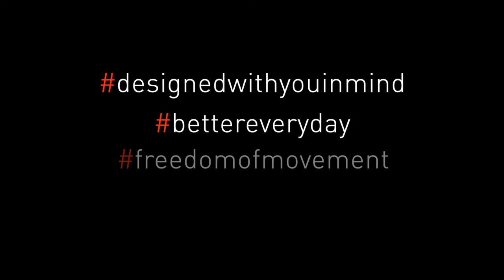Zentralmouse: Arbeiten mit der RollerMouse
Was ist das Gute an einer Zentralmouse? Arbeiten in einer natürlichen Körperhaltung, ohne Schultern, Arme und Hände unnötig zu belasten. Die Rollermouse wird über den Rollstab bedient, der sich direkt vor dem Körper in einer zentralen Position befinden. So geht Körperzentriert Arbeiten®!